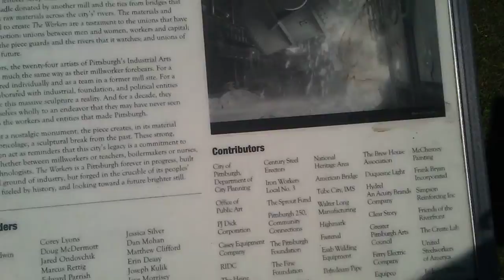Steel town! 412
Men and Women of steel and grit.